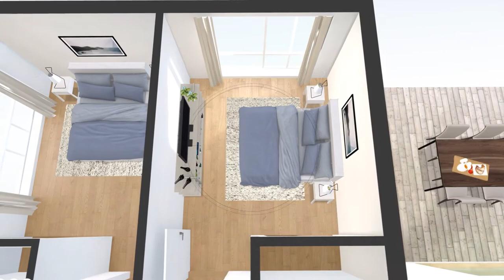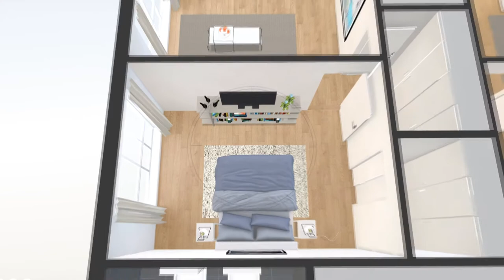The Argyle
The Advantage Series gives YOU the advantage. Putting the focus on relaxation and entertaining, the Argyle is ideal for 15m-wide blocks. With all the room your family needs for work, rest and play,
you’ll feel right at home in the Argyle.

*Elevation upgrade shown. Artist's impression only.